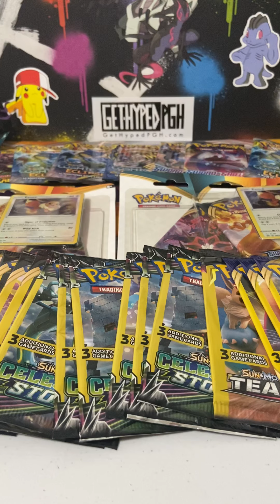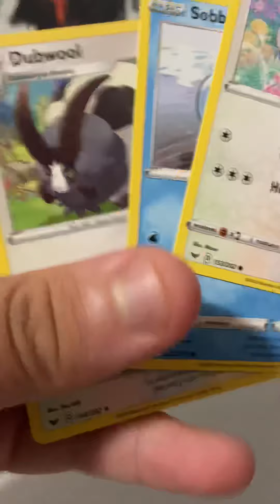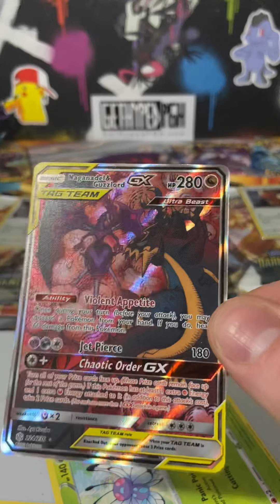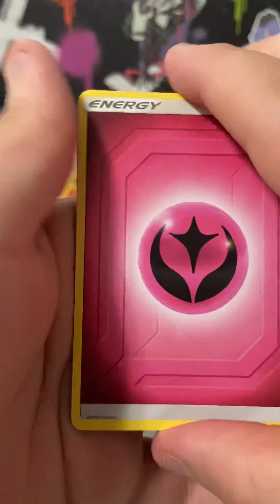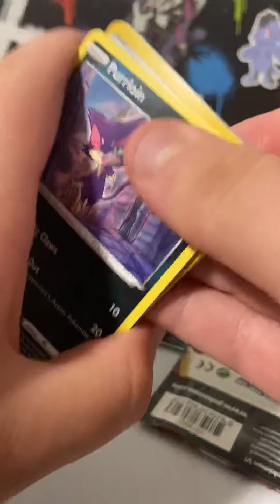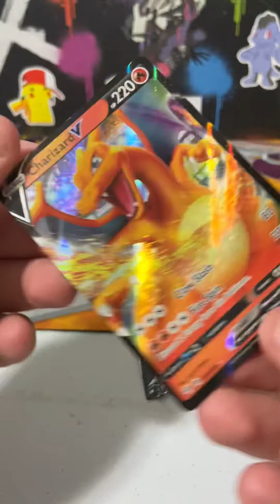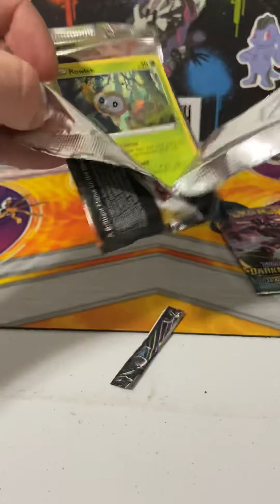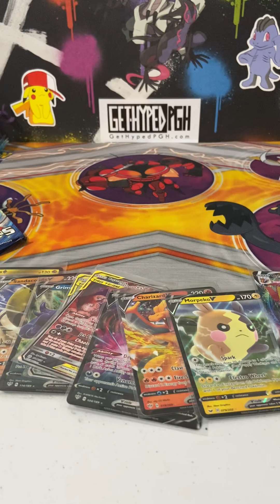Darkness Ablaze Opening and Dollar tree Pack.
The first appearance of Darkness Ablaze packs on our channel. As well as a handful of booster packs and we continue the EX/GX streak from dollar packs!!